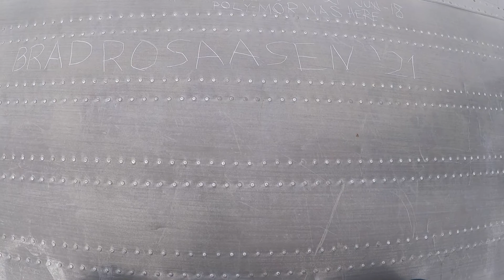Exploring a Lancaster Bomber crash site in Resolute, Nunavut .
We were laid up due to weather in Resolute, Nunavut and took the time to explore an old crash site. This was a Lancaster Bomber that crashed in the 1950’s.